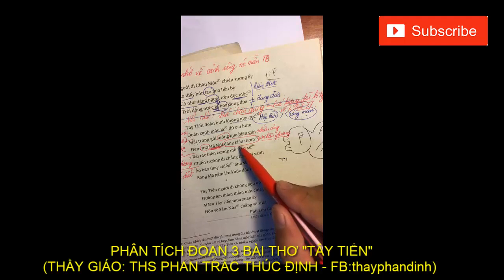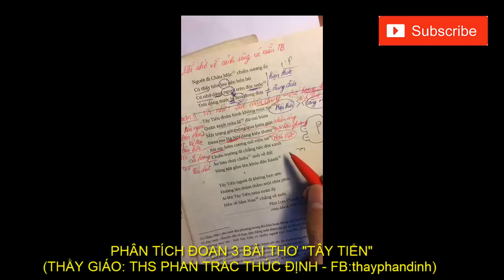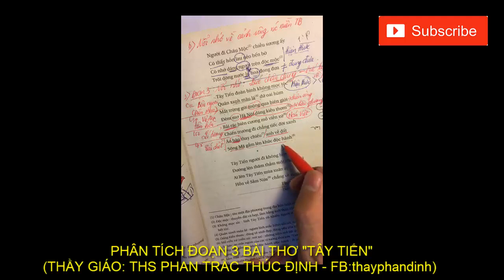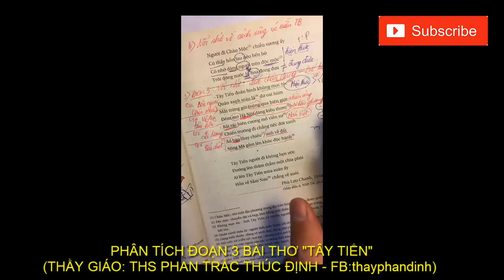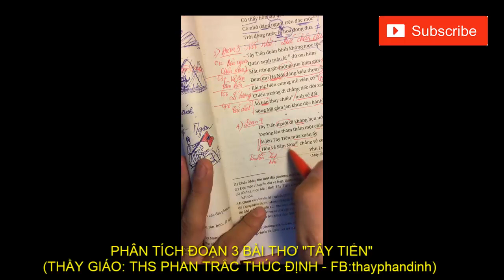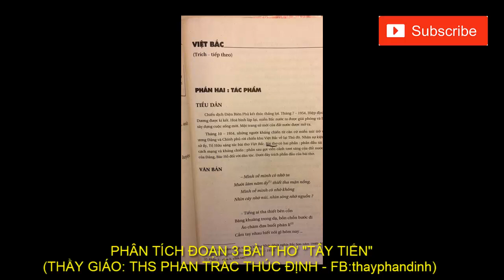PHÂN TÍCH ĐOẠN 3 TÂY TIẾN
Thầy Phan Định (FB: thayphandinh) chuyên gia tư vấn ôn thi THPTQG với môn Văn PAGE: "Luyện thi siêu tốc môn Văn - thầy Phan Định" Các bạn và các em hãy ẤN THAO DÕI kênh để nhận nhiều VIDEO MỚI nhé!